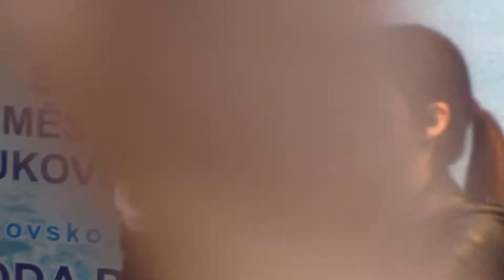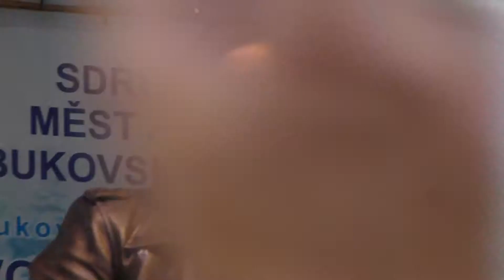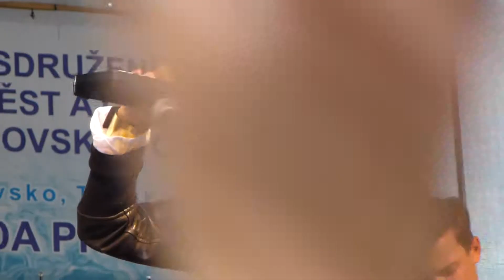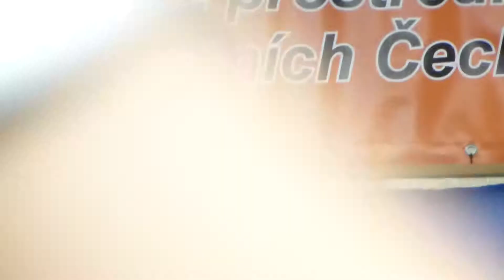Veselí nad Lužnicí Anna K.